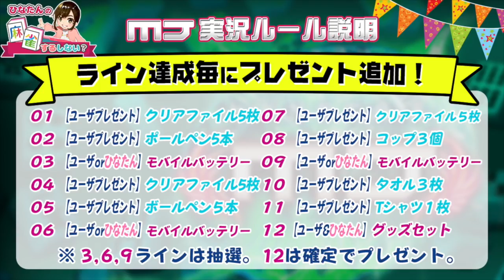【麻雀 MJ】日向藍子ゲーム実況に慣れてきました【#2-7】